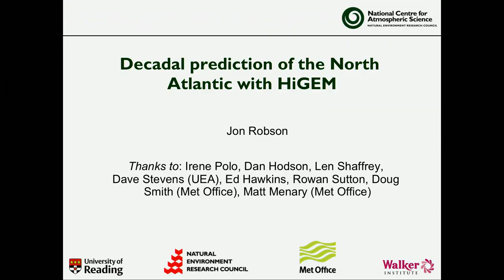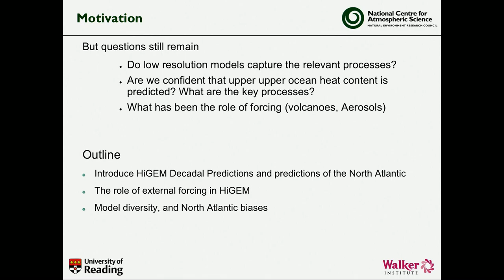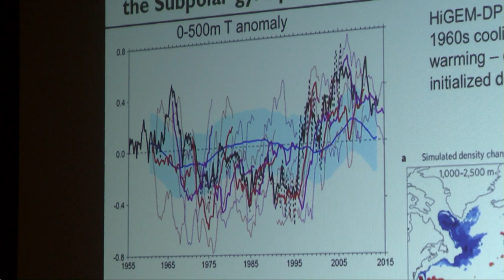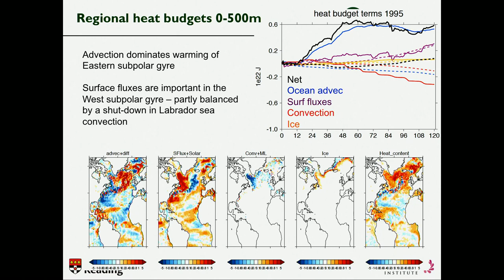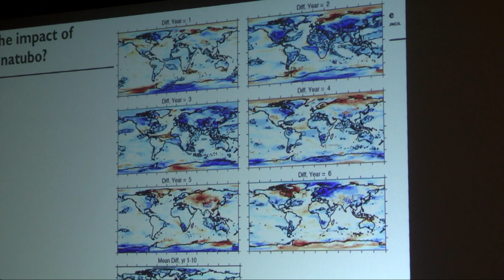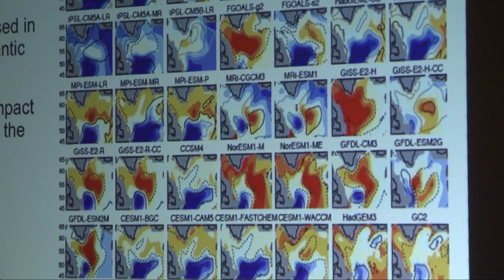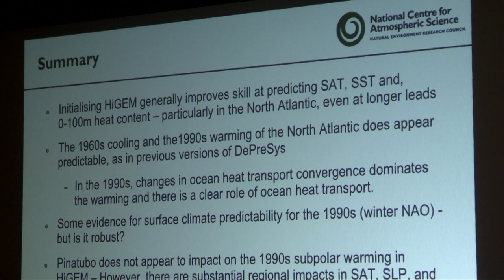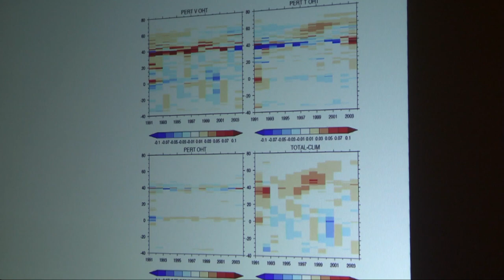Decadal Prediction of the North Atlantic with HiGEM -- Jon Robson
This presentation was recorded at an Aspen Global Change Institute workshop entitled “Decadal Climate Prediction: Improving Our Understanding of Processes and Mechanisms to Make Better Predictions” in June of 2015.